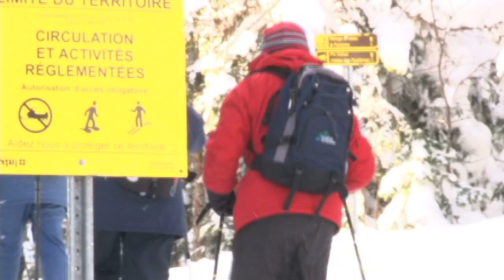Valley of the Ghosts: Saguenay, Quebec, Canada